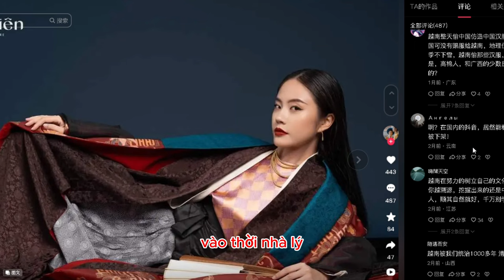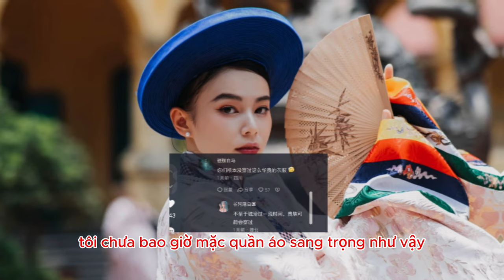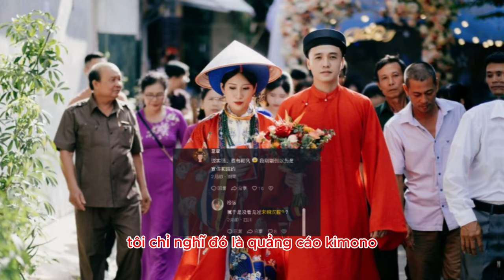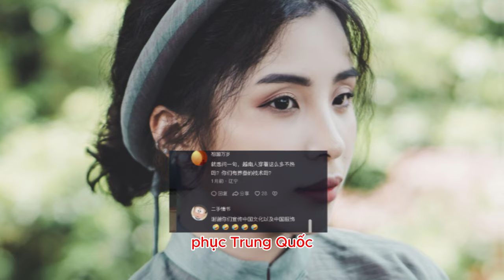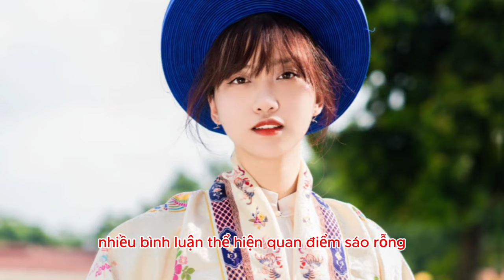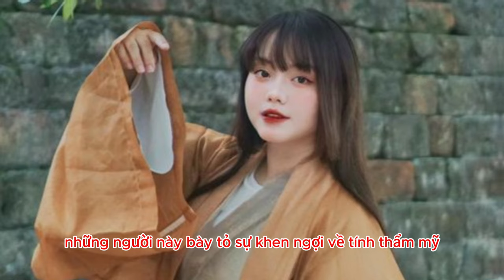netizen Trung Quốc thùng rỗng kêu to như nào khi xem Việt phục cổ trang của nước ta?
Dựa trên bức chân dung của dòng họ Bùi ở Việt Nam,  Vào thời nhà Lý, việc xõa tóc, cầm quạt và đi chân trần hàng ngày là phổ biến."

* Tham khảo video nguồn kênh: 南芳香 🇻🇳